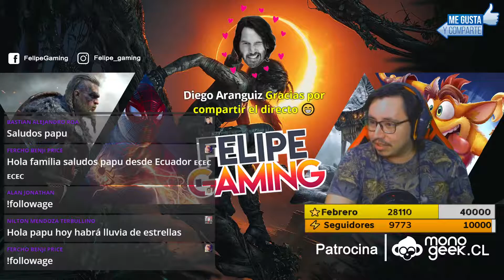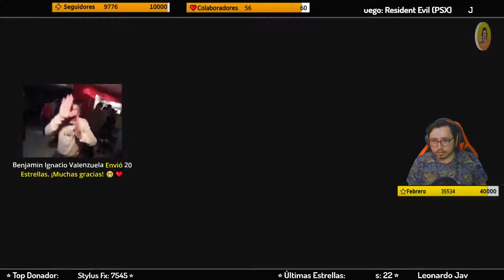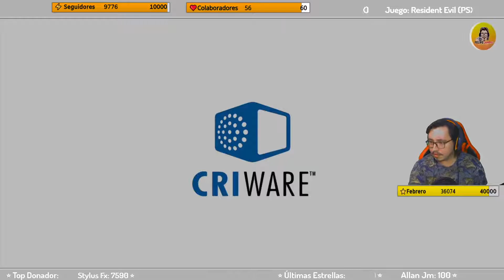Resident Evil (1996) | Capítulo 4 (FINAL) en Directo.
Directo realizado en Facebook Gaming.